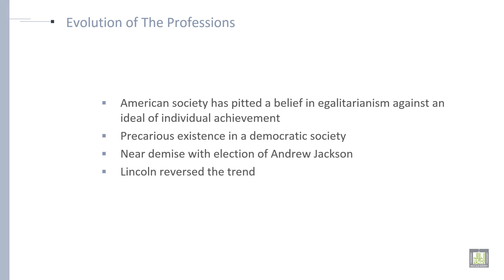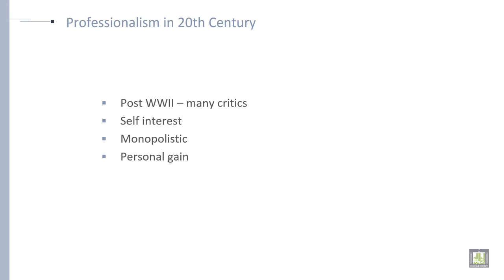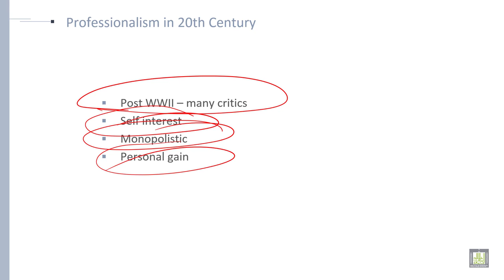Professional Ethics | U3-L3 | Professionalism in 20 Century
Professionalism in 20 Century
Evolution of Profession
Profession of Medicine
Professionalism in 20th Century